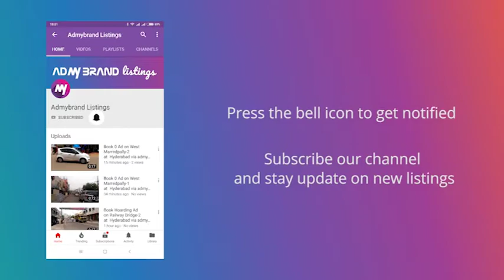Book Billboard/Hoarding Ad on Hitech City-1 at Hyderabad via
Providing you one of the top media in Hyderabad  by 8hoarding powered to you by ADmyBRAND. The Media is located at Hitech City.

This media is owned by one of the well known player of Outdoor industry, In various parts of Hitech City.

Media Highlights

Media Type: Billboard/Hoarding
FacingHitech City Flyover
Lighting Type: Front Lit
Traffic Lanes: 8
Height X Width:25ft X 50ft

Media Panel Details

Panel Area: 1250 sq ft
Traffic Lanes: 8 Lane
Distance from ground:15

ADmyBRAND ) is the tech-age solution for omni-channel ATL advertising.It is analytics-driven ad-exchange for advertisement on outdoor media, hoardings, mobile, radio, TV and newspaper.We are innovative programmatic advertising and big data analytics solution which would disrupt the traditional media advertisement placement industry.We aim to become virtual assistant to every marketing professional, empowering brands to manage their ATL marketing campaigns, in just a few clicks within minutes.

Agencies and Advertisers can book Ad spaces on our platform